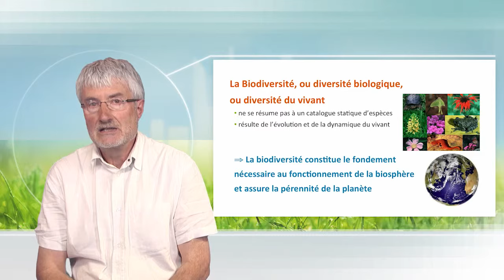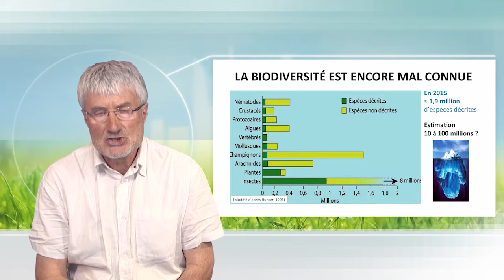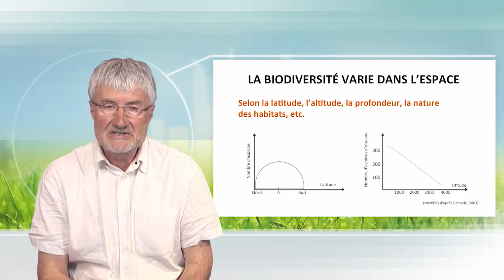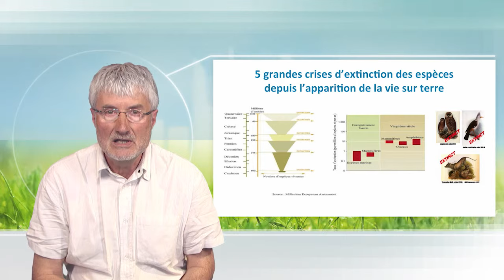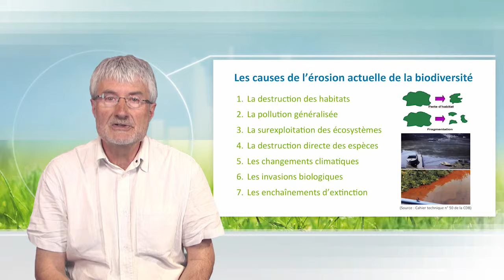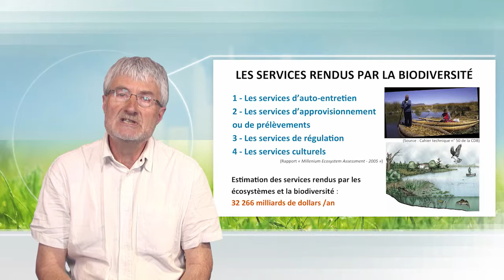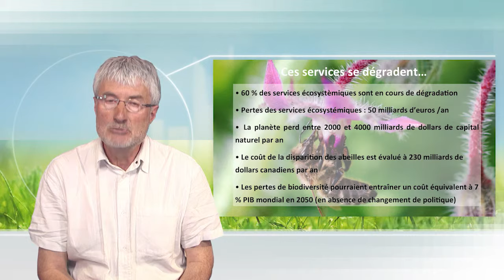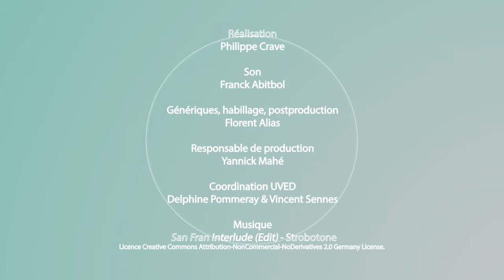An introduction to the concept of biodiversity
Christian Amblard proposes a definition of the biodiversity, which he comprehends from the functional angle. After an highlighting of this biodiversity dynamics, he presents the ecosystem services approach.